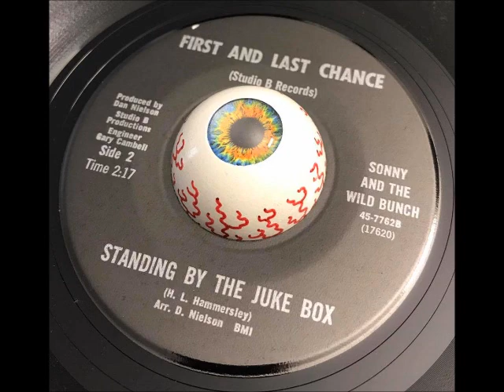Sonny And The Wild Bunch-Standing By The Jukebox STUDIO B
60's guitar driven Nashville TN rocker by the same combo who recorded the infamous "Circuit Rider" on DERRINGER. This label here is actually FIRST AND LAST CHANCE , probably an one off STUDIO B release.